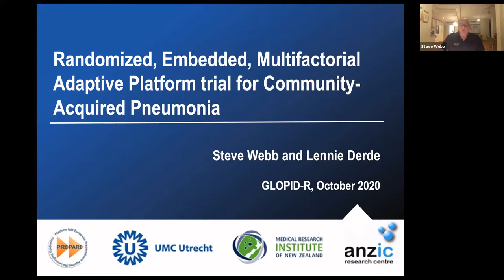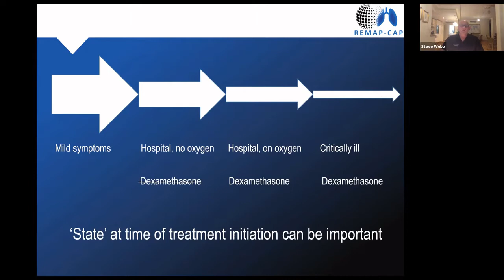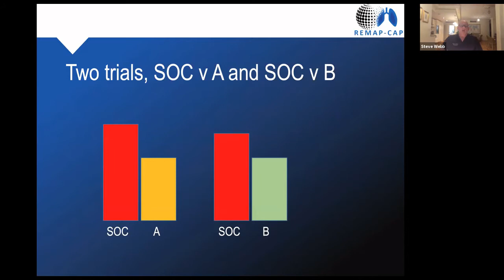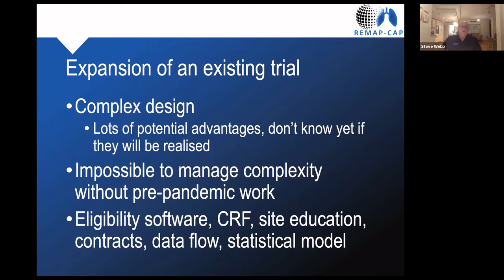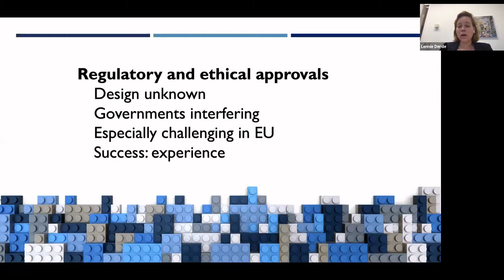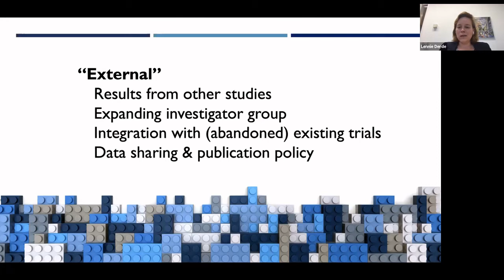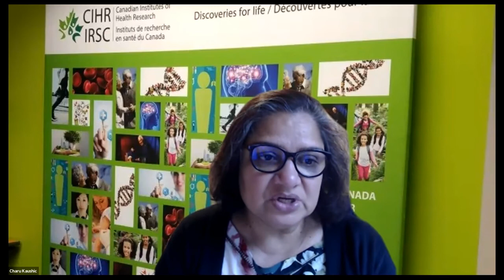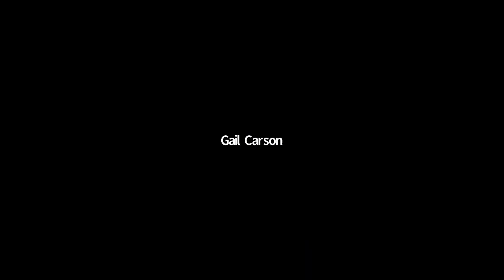REMAP CAP Meeting 2020